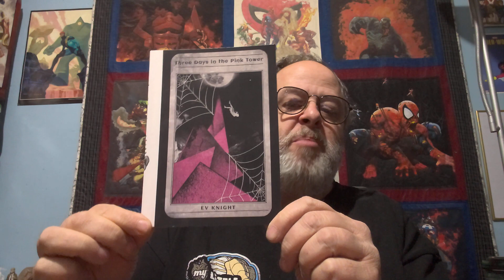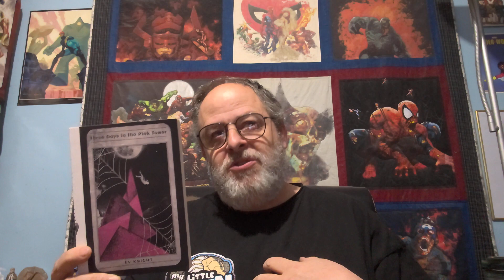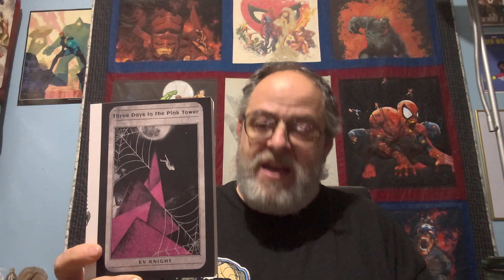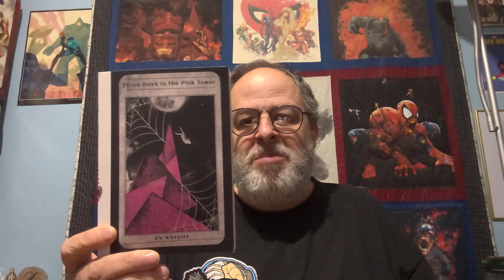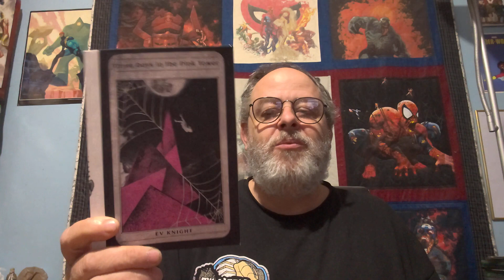Three Days in the Pink Tower By EV Knight Book Review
IMPORTANT NOTE: When I talk about teenage girls, and the decisions they make, I am talking about BEFORE the bad stuff happens. I think it's important to be clear about that.
Anyway, I'm talking about Three Days in the Pink Tower by EV Knight.